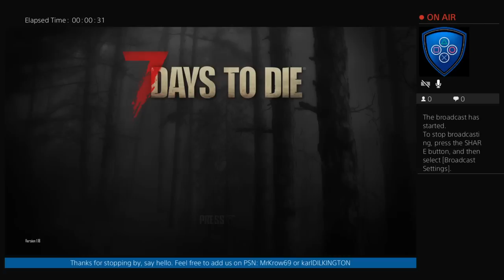7 Days to Die | Console | Beginners Guide | Day 1 - Getting Started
Today we start our new series "Beginners Guide" for 7 days to die (7DtD). These tips, tricks, and pointers are being shown for version 1.18 on the PlayStation or version 1.0.18.0 on the XBox 1.

This guide will show you how to get started on XBox and PlayStation. Including setting up your gamma and turning on your terrain to have the best experience possible to survive.

These pointers will teach you how to have 100+ quality weapons, 100+ quality tools and a place to call home on the first day (6:00am day 1 - 6:00am day 2).

About 7 Days to Die:
7DtD is a survival horror video game set in an open world developed by The Fun Pimps. It was released for the PlayStation 4 and Xbox One in June 2016 through Telltale Publishing.

The game takes place after a nuclear "Third World War" that destroyed a large part of the world except for some areas such areas as Naveszgane, Arizona. The player is a survivor of the ware who must survive by finding shelter, food, and water, as well as scavenging supplies to fend off zombies.